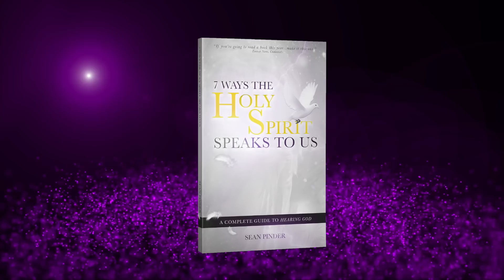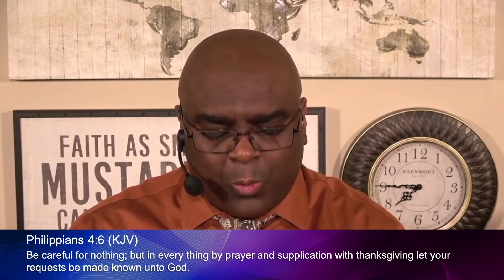PHILIPPIANS 4 - SCRIPTURES THAT GIVE YOU PEACE OF MIND - MORNING PRAYER (video)